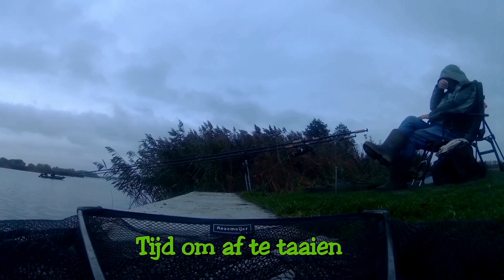SNOEKEN, DOOD AAS en Tips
Doodazen op snoek, in de winter. Min of meer noodgedwongen door rugklachten. Hopelijk ben ik in het voorjaar weer mobiel met kunstaas.